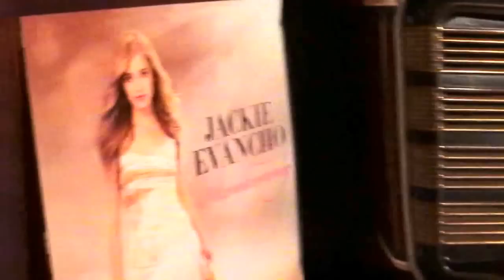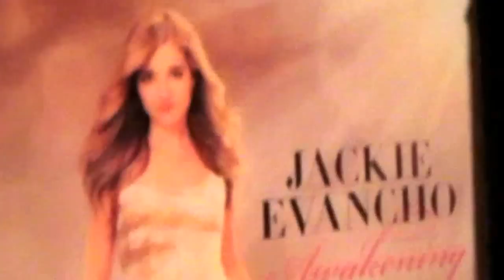Jackie Evancho, Vinyl Record of Awakening Album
Une Petite Merveille !
Awakening, dernier Album de Jackie Evancho est sorti en Vinyle !
Voici le lien, je l'ai reçu en quelques jours. Ne soyez pas surpris par mon matériel audio, il a 40 ans, la vieille radio en a 63, mais ça marche comme au premier jour, pas d'obsolescence programmée à cette époque.

A Real Marvel!
Jackie Evancho' Album Awakening is now available in Vinyl Record! At home in several days! Don't be surprised by my audio devices, all is 40y old! The radio is 63y but all are running like at their first days of life!